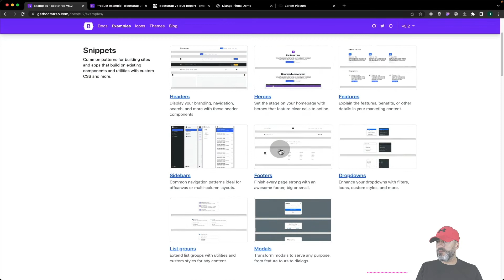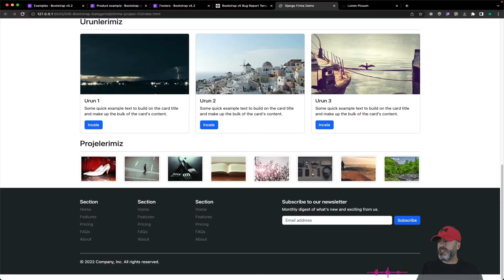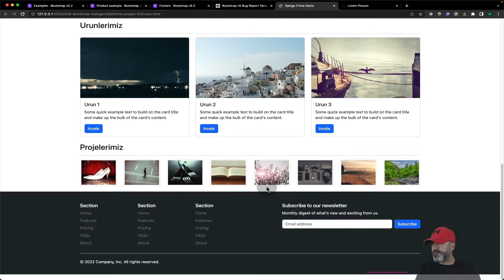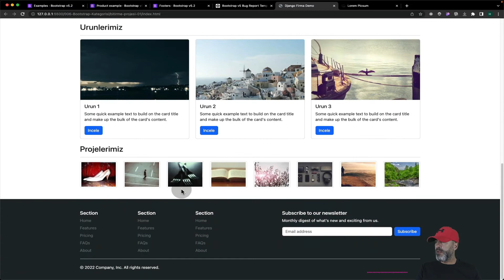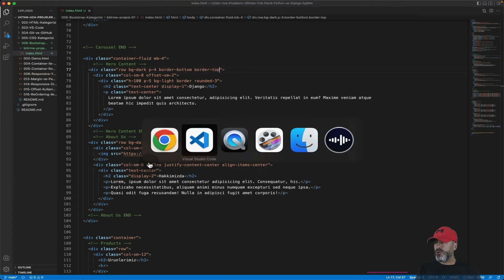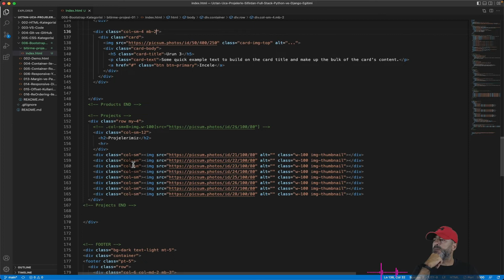022 - Bootstrap Proje1 *Bölüm5 - Yeni Başlayanlar için 30+ Ders ile Bootstrap5 Eğitimi